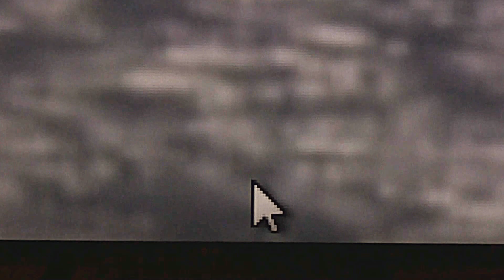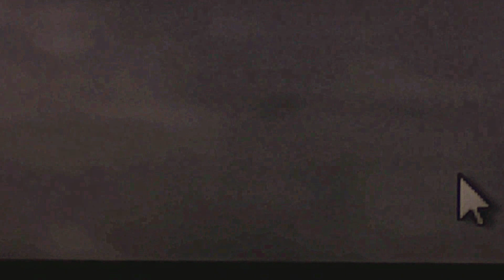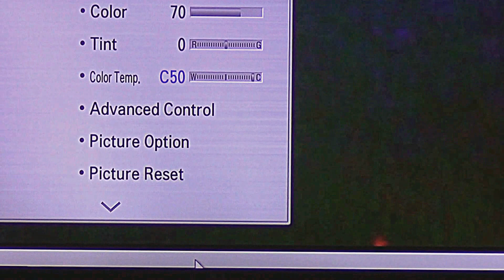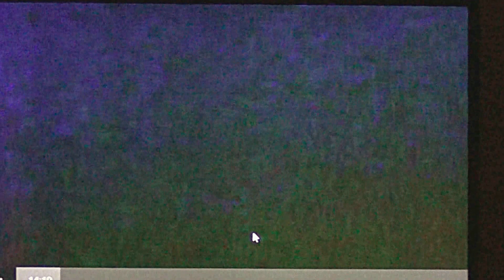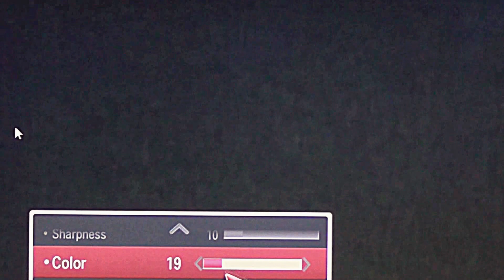STRUCTURES POSSING AS CLOUDS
YOU'LL SEE THE ELECTRO MAGNETIC ENERGY FLASHING ON THE OUTLINES OF THE STRUCTURES WHEN THE ISS ENTERS THE DARK PART OF EARTH, THIS PROVES THE HOLOGRAPHIC PROJECTION AND MIND CONTROL COMES FROM THESE STRUCTURES POSSING AS CLOUDS